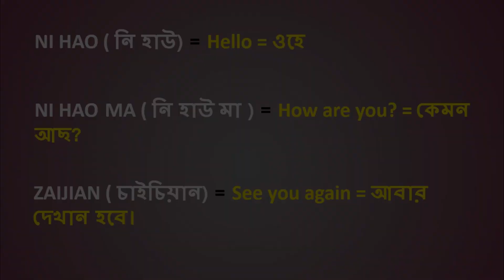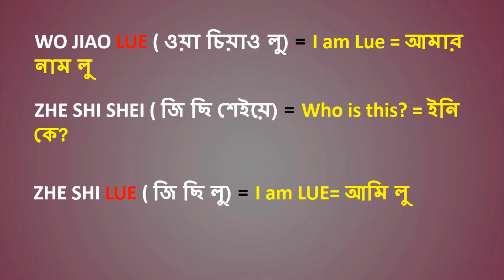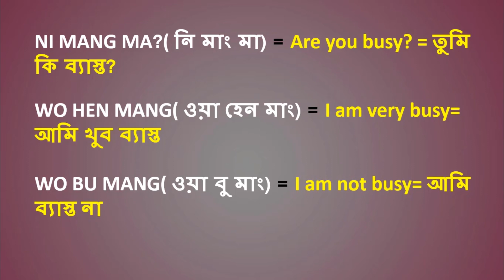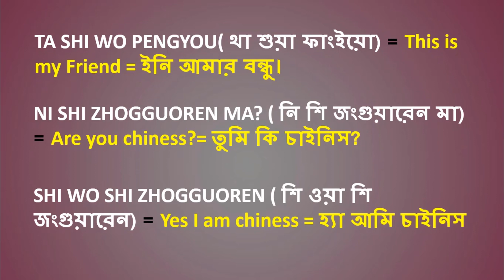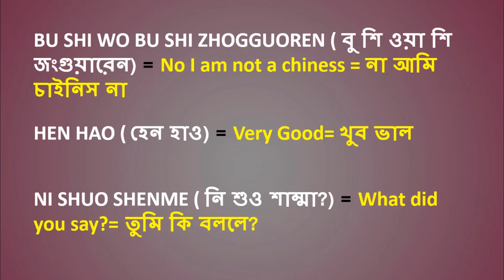চাইনা ভাষা শিক্ষা। Learn chiness in Bangla I China spoken course Part-1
Chinese language is a group of languages is using by  Chinese people in China and elsewhere. It is the oldest lanugage in the world. About 1.2 billion people speak chiness. And one of the fourth language of the singapore. In the manufacturing side china is in the top place. And also a high technology country. For bussiness relationship most of the country contats with the china country. So everyone need to learn chiness language specially for Banlgadeshi people.